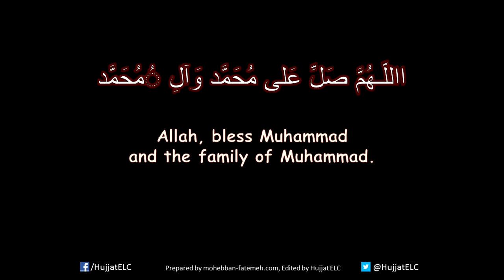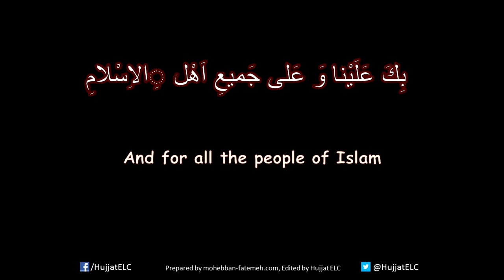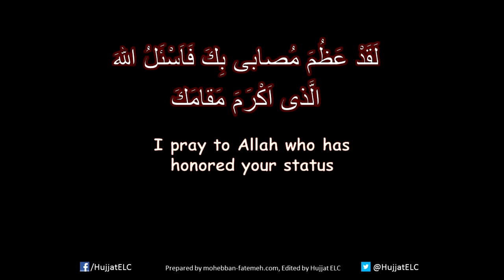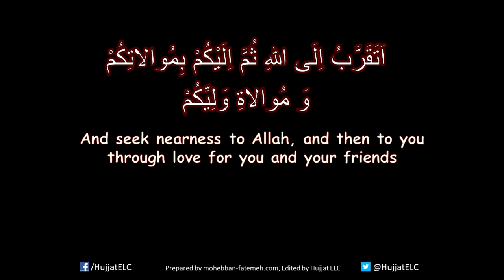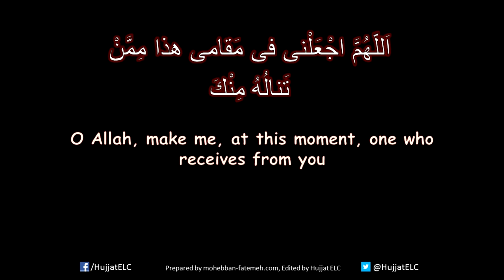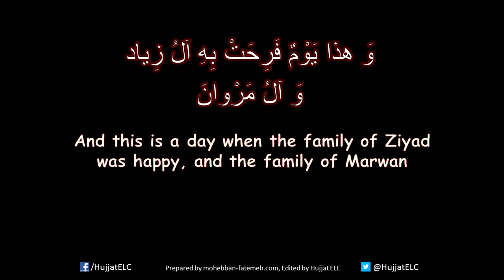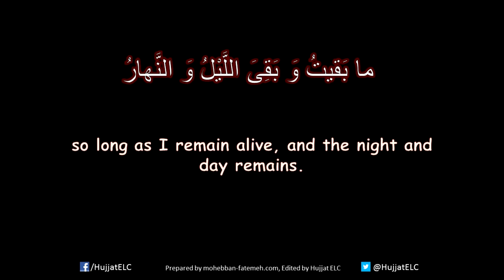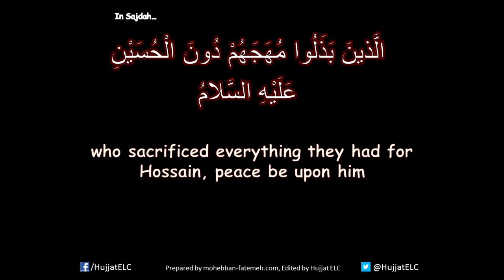Ziyaraat-e-Ashura recitation by Sayed Mahdi Modarresi (WITH ENGLISH TRANSLATION)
Ziyaraat-e-Ashura recitation by Sayed Mahdi Modarresi with English translation. Recited at Hujjat English Listening Centre (ELC) during Ashre Muharram 1434.
Follow @HujjatELC for programme information